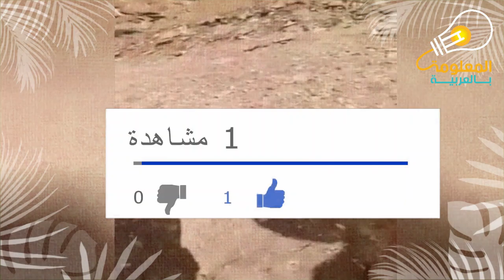راعي غنم سوداني فقير ادهش السعوديين بكرمه فكافأه رجل أعمال بمنزل و حجة.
رفض راع يدعى آدم في منطقة نائية بشرق السودان تقاضي ثمن تيس من رحالة سعودي ورفاقه، وأصر على تقديمه للسعوديين هدية من دون مقابل.

وعلى الرغم من إلحاح الرحالة السعودية، تمسك آدم بموقفه، بل وقال للسعوديين إنه مستعد لإهدائهم أكثر من واحد.

وبالفعل، جلب التيس ووضع في سيارة الرحالة السعودية، وكان الراعي السوداني وصحبه سعداء بعفوية بما يجري حولهم، في موقف يظهر الكرم البدوي الأصيل والصادق.

وفي التفاصيل، عرض الرحالة 500 جنيه سوداني، وهو ما يعادل 30 ريالا سعوديا مقابل التيس، لكن الراعي السوداني من دون تردد منحه للضيوف السعوديين من دون مقابل.